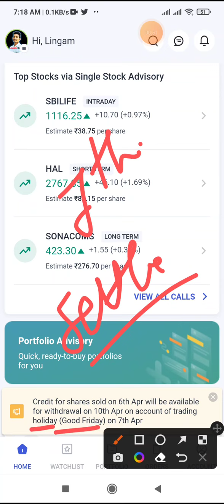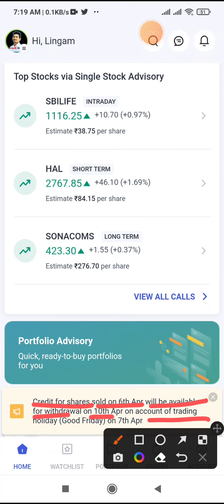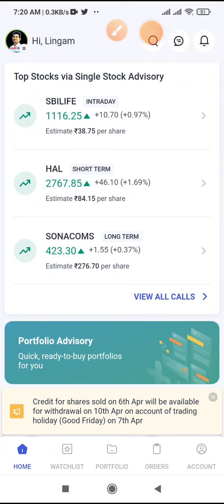Angel one account se withdraw kyu nahi ho raha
money withdraw problem in angel one